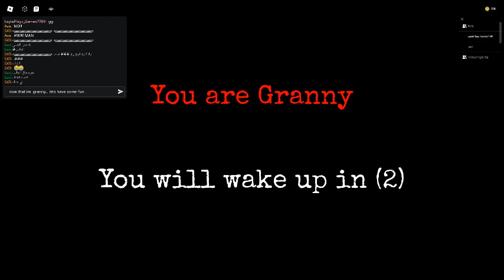Playing roblox granny with ava and mike. part 2/3